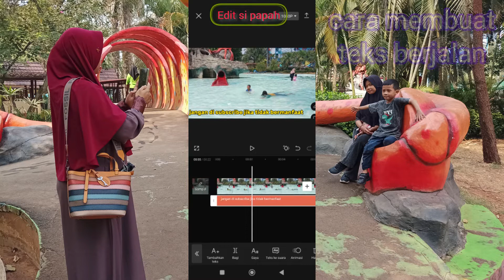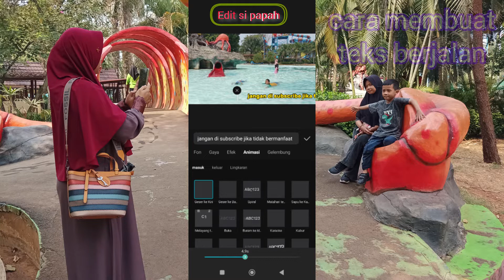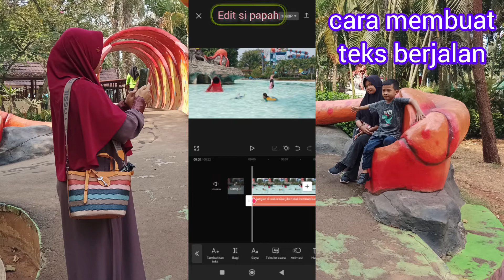Cara membuat teks berjalan di CapCut versi TERBARU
Cara membuat teks berjalan versi terbaru di aplikasi CapCut atau running text sangat mudah jika di tonton video nya sampai selesai.

Cara membuat teks berjalan, Cara membuat teks berjalan di CapCut, Cara membuat teks berjalan versi terbaru di CapCut, Cara membuat running text,Cara membuat running text di aplikasi CapCut.